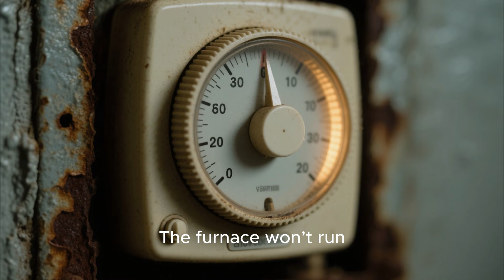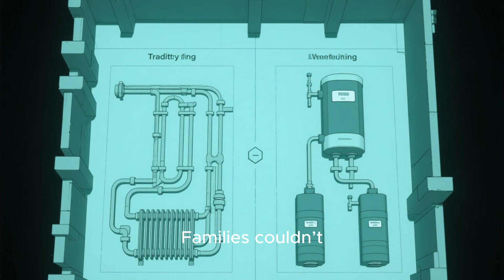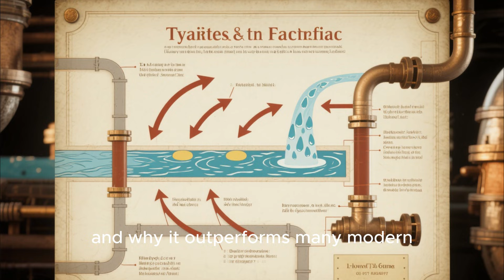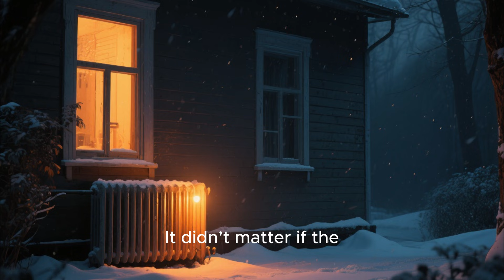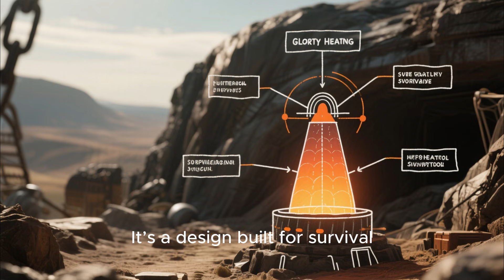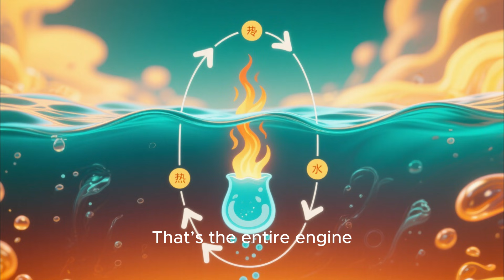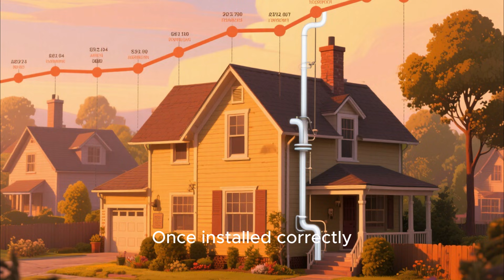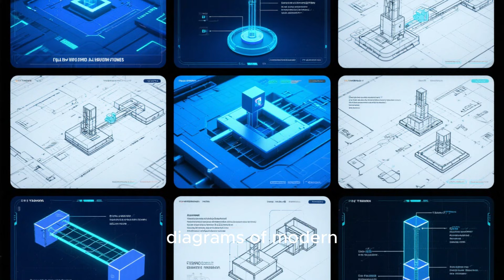The 1940s Radiator Hack That Heated Entire Homes With Zero Electricity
In today’s video, we uncover a forgotten 1940s war-era heating hack that kept entire homes warm with zero electricity. In a time when blackouts, fuel shortages, and wartime chaos were normal, families survived freezing winters using a simple but brilliant system based only on gravity and hot water. No pumps. No wires. No thermostat. Just raw survival engineering.

This system used massive cast-iron radiators and oversized pipes to circulate heat naturally, even during total power failure. And the shocking part? This 80-year-old trick still works today—making it one of the most reliable off-grid heating methods on the planet.

If you're interested in survival tricks, wartime technology, off-grid living, prepping, homesteading, or disaster readiness, this video will show you a powerful method hidden in history that modern homes have completely forgotten.

Watch till the end to learn how the system worked, why it was so effective, and how survivalists are rebuilding it today.

🔥 WHAT YOU’LL LEARN IN THIS VIDEO:
• The 1940s radiator hack that heated homes with no electricity
• How hot-water gravity circulation works
• Why this method was used during wartime blackouts
• How cast-iron radiators stored massive amounts of heat
• How you can recreate a modern off-grid version today
• Why this system is superior in long-term survival emergencies